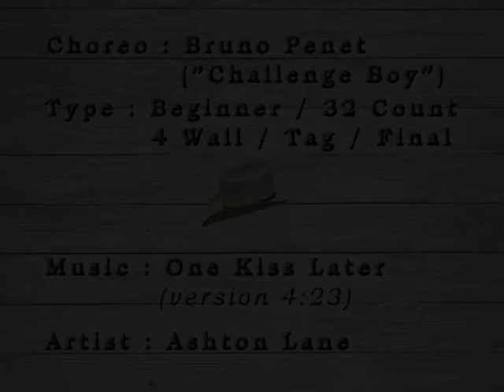One Kiss Later - Bruno Penet (Instruction)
One Kiss Later - Bruno Penet
Beginner - 32 Count - 4 Wall